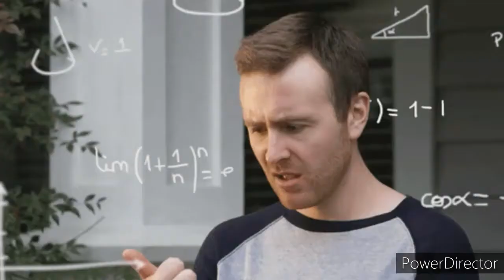CARA PASANG OHM SAKLAR ATAU CAM SARTER | CARA PALING SIMPLE DAN CEPAT | CUMA 5 MENIT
Kembali lagi gaaes...
tutorial lagi kita haha...
kali ini gw bikin tutorial tentang
CARA PASANG OHM SAKLAR ATAU CAM STARTER | CARA PALING SIMPLE DAN CEPAT | CUMA 5 MENIT
mudah mudahan dengan menonton video ini gaaes gaaes semua pada bisa pasang sendiri di rumah..
jadinya bisa tenang kalo kalo sewaktu waktu mati lampu karena padam dari pln, bisa langsung di switch ke genset pake ohm saklar yang gaaes gaaes pasang sendiri haha...

terus dukung channel ini yaa gaaes...
supaya bisa selalu update dengan berbagai macam tutorial tentang kelistrikan tentunya..

salam
RIO PRATAMA - R.P TV ID